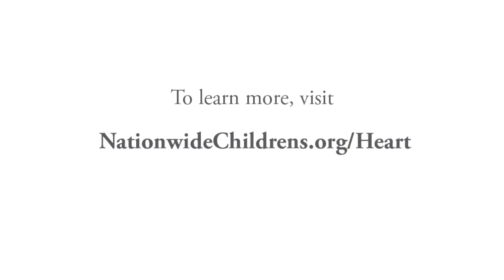Adult Procedure Saves Life of Infant Heart Patient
Parker was just a few months old when he was rushed to Nationwide Children's Hospital. He was having heart failure and was put on an extracorporeal membrane oxygenation machine, or ECMO. Dr. Naomi Kertesz performed a life-saving procedure on Parker and today, Parker is a happy, healthy little boy.

To learn more about the Heart Center at Nationwide Children's Hospital,